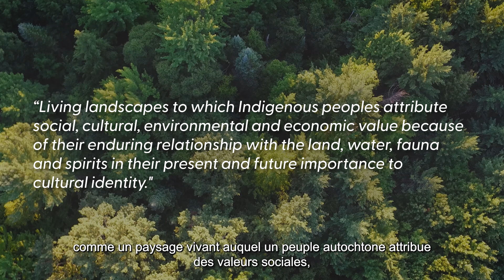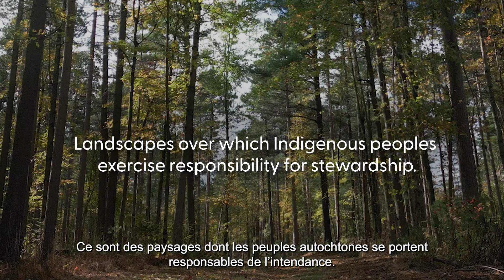Série de vidéos d’apprentissage sur le paysage, vidéo 3 : Paysages culturels autochtones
Joignez-vous à Isabelle Allen, forestière professionnelle agréée pour Wahkohtowin et membre de la Première Nation de Timiskaming pour la présentation de la troisième vidéo de la série d’apprentissage sur les grands paysages du FSC Canada, laquelle porte sur les paysages culturels autochtones (PCA). Comprenez le lien profond entre les peuples autochtones et leurs terres et saisissez pourquoi les PCA sont essentiels dans toute discussion sur les paysages forestiers intacts.

Découvrez comment le FSC Canada donne la priorité aux droits et aux valeurs culturelles des peuples autochtones dans le cadre quand il est question de gestion des forêts.